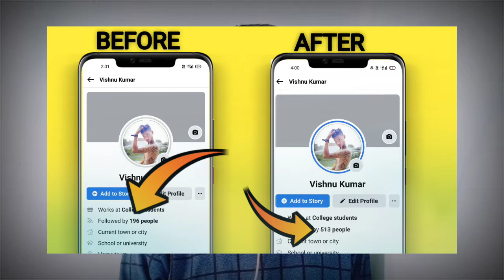How to increase facebook followers 2021 Yt Vishnu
cover topics

1 how to increase facebook followers 2021
2 how to increase facebook
3 how to increase facebook followers
4 how to increase facebook followers in tamil
5 how to increase fb page followers in tamil